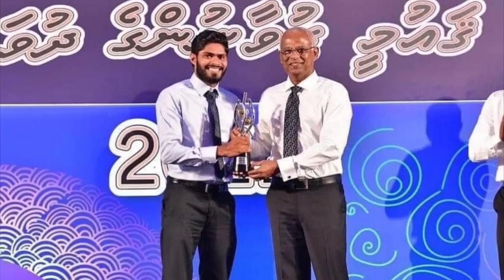Hameed aa eku [Ep 06]